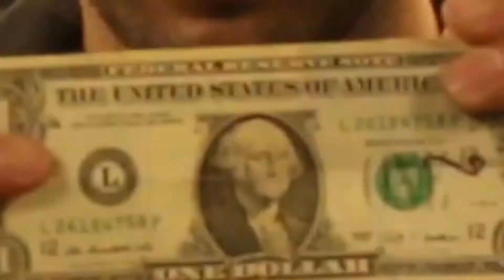Billing Card by Adrian Vega